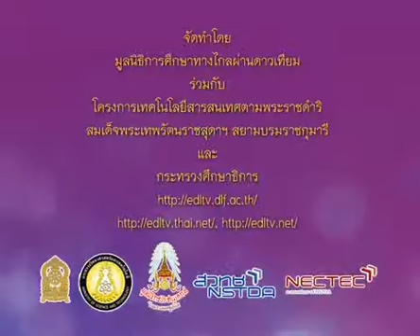078 P3mus 541128 A ดนตรีนาฏศิลป์ป 3